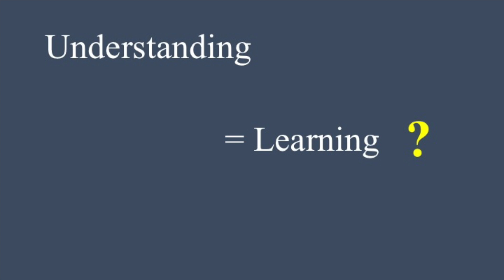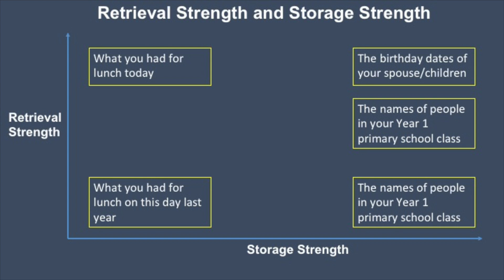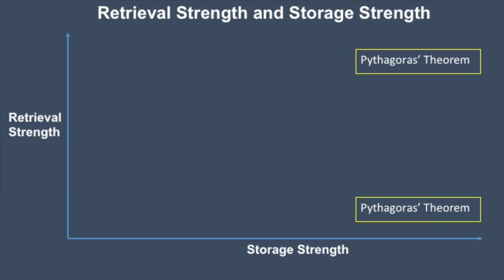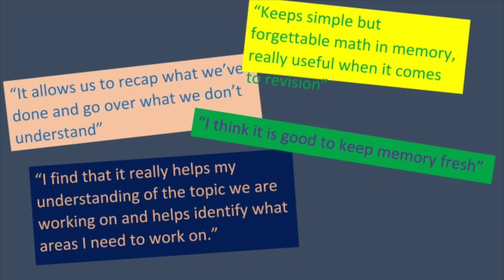Learning & Memory | Aidan McDonagh | TEDxBangkokPatanaSchool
What are the factors that influence how we retain knowledge? Is it simply a function of understanding – that is, the better our understanding of the topic, the more likely we are to retain knowledge of it - or is there more to it than that? I am a teacher who has been wrestling with this question for the past five years since I began training to be a teacher in 2013 in England. I taught in London for four years and was involved in teaching mathematics, training teachers and raising standards of numeracy across the curriculum. All these experiences have taught me a lot about what effective teaching for retention looks like. Now, in 2018, I am in the final year of my Masters study in Mathematics Education. In my final report I write up my findings on this topic of memory and retention. My studies have directed me to the areas of Cognitive Science, Pedagogical Theory and Classroom Research. I believe that the answers I have found from both theory and practice will have a far-reaching impact on education. What are the factors that influence how we retain knowledge? Is it simply a function of understanding – that is, the better our understanding of the topic, the more likely we are to retain knowledge of it - or is there more to it than that?

I'm a teacher who has been wrestling with this question for the past five years since I began training to be a teacher in 2013. I taught in London for four years and was involved in teaching mathematics, training teachers and raising standards of numeracy across the curriculum. These experiences have taught me about what effective teaching for retention looks like.

Now, in 2018, I'm in the final year of my Masters study in Mathematics Education. In my final report I write up my findings on this topic of memory and retention. My studies have directed me to the areas of Cognitive Science, Pedagogical Theory and Classroom Research. I believe that the answers I've found from both theory and practice will have a far-reaching impact on education. This talk was given at a TEDx event using the TED conference format but independently organized by a local community.